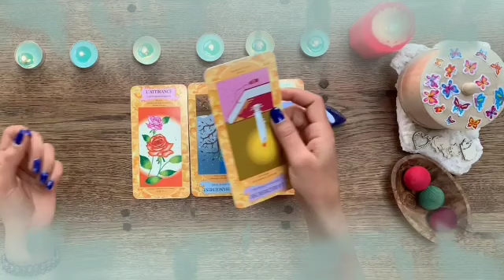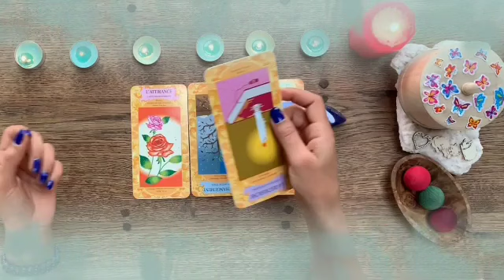برج الحوت من 6 إلى 13 يوليو 2024 // بينكما خيط احمر🤐مكالمة هاتفية من هذا الشريك📞مليئة بمشاعر😍